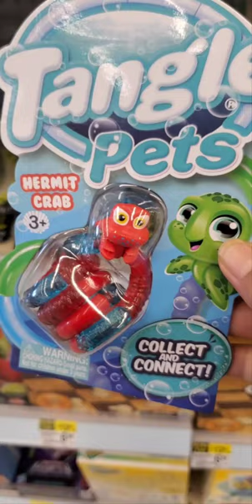Tangle Pets Hermit Crab